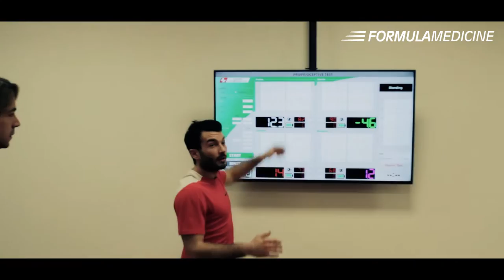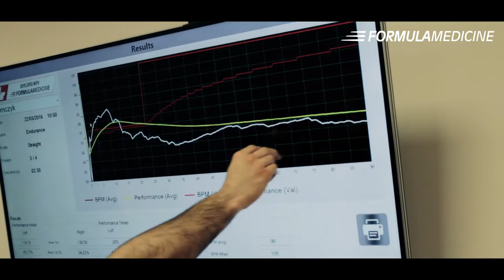Marcus Ericsson and BMW Drivers Mental & Athletic in Formula Medicine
Marcus Ericsson and BMW DTM Drivers during their periodic Mental & Athletic Check-up in Formula Medicine.